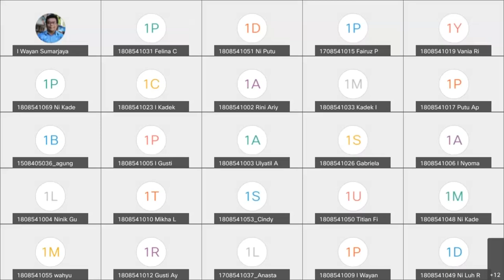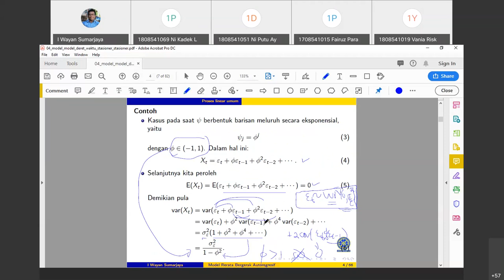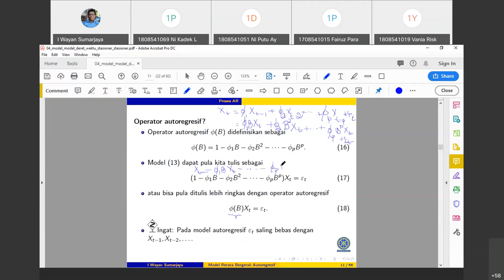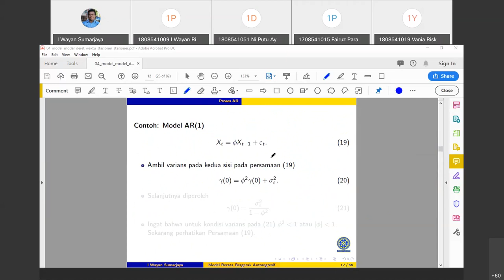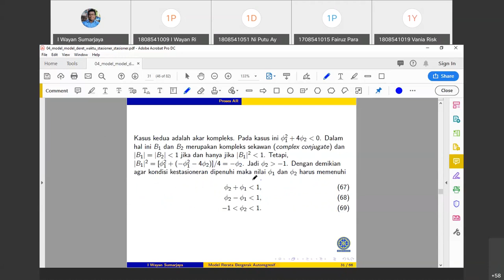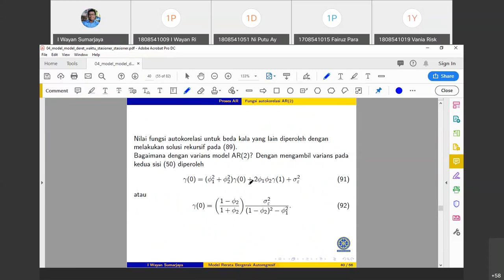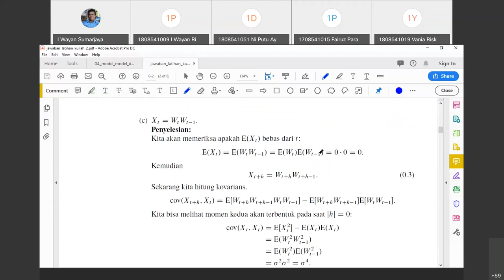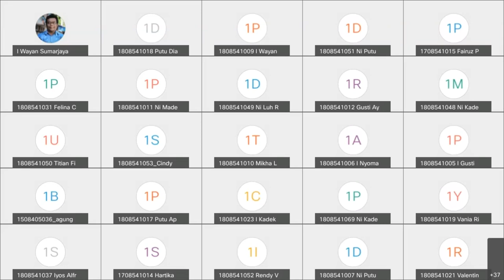Kuliah 4: Model model Deret Waktu Stasioner AR, MA, dan ARMA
Dalam video ini kita akan mempelajari model deret waktu stasioner: autoregresif (AR), rerata bergerak (moving average, disingkat MA). Video ini merupakan bagian dari mata kuliah Analisis Deret Waktu pada Program Studi Matematika, FMIPA, Universitas Udayana yang bisa diakses via OASE